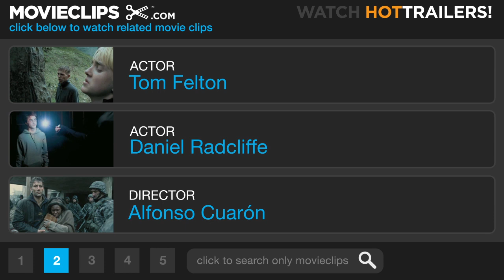Harry Potter and the Prisoner of Azkaban (4/5) Movie CLIP - The Feminine Touch (2004) HD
CLIP DESCRIPTION:
Hermione (Emma Watson) impresses Harry (Daniel Radcliffe) and Ron (Rupert Grint) when she punches a smirking Draco Malfoy (Tom Felton).

FILM DESCRIPTION:
After directing the first two movies in the Harry Potter franchise, Chris Columbus opted to serve as producer for Harry Potter and the Prisoner of Azkaban, and passed the baton to Y Tu Mamá También director Alfonso Cuarón. Though "immensely popular" is an understatement when it comes to Harry Potter, Azkaban is somewhat of a departure from its predecessors, and particularly beloved among fans for its surprise ending. Prisoner of Azkaban also marks the introduction of Sirius Black (Gary Oldman), who has escaped from the title prison after 12 years of incarceration. Believed to have been the right-hand-man of the dark wizard Voldemort, whom Harry (Daniel Radcliffe) mysteriously rendered powerless during his infancy, some of those closest to Harry suspect Black has returned to exact revenge on the boy who defeated his master. Upon his return to school, however, Harry is relatively unconcerned with Black. Run by Albus Dumbledore (Michael Gambon) -- who is widely regarded as the most powerful wizard of the age -- Hogwarts is renowned for its safety. Harry's nonchalance eventually turns to blind rage after accidentally learning the first of Black's many secrets during a field trip to a neighboring village. Of course, a loose serial killer is only one of the problems plaguing the bespectacled wizard's third year back at school -- the soul-sucking guards of Azkaban prison have been employed at Hogwarts to protect the students, but their mere presence sends Harry into crippling fainting spells. With the help of his friends Ron (Rupert Grint) and Hermione (Emma Watson), and Defense Against the Dark Arts professor Remus Lupin (David Thewlis), Harry struggles to thwart the Dementors, find Sirius Black, and uncover the mysteries of the night that left him orphaned.

CREDITS:
Cast: Tom Felton, Rupert Grint, Josh Herdman, Daniel Radcliffe, Jamie Waylett, Emma Watson
Producers: Michael Barnathan, Chris Carreras, Chris Columbus, Paula DuPré Pesman, David Heyman, Callum McDougall, Lorne Orleans, Tanya Seghatchian, Mark Radcliffe